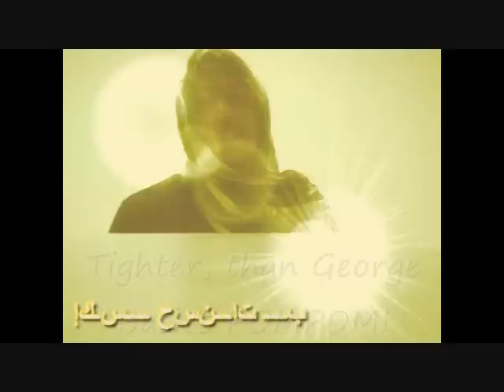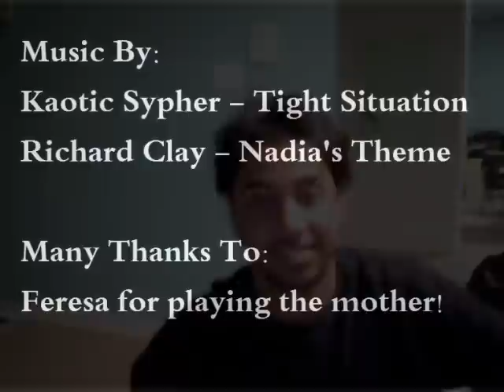Awkward Situations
How do you get out of one tight situation?  Watch other people go through situations ten times worse is how!

Lyrics For Rap Battle

You say you wanna rap battle me?
Homie your better off smokin dat weed
cuz frankly you don't stand a chance against me
Ima give ya holes like cavities
Makin you yet another casualty
I am so fly I got wings on the back of me
That is why the top is so lonely
I said the top is so lonely
Had to say it twice cuz you are below me!